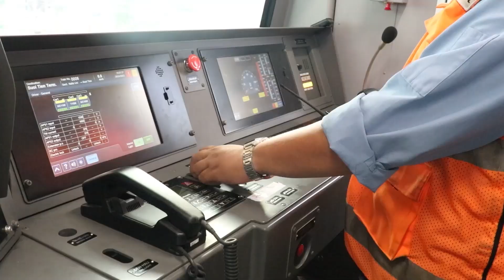Đón xem bản tin XEM NHANH 20H ngày 1/5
Mời quý vị theo dõi bản tin đầy đủ lúc 20 giờ tối nay tại đường link này
Cảm ơn quý vị đã tin tưởng và lựa chọn XEM NHANH 20H để cập nhật tin tức mỗi ngày.

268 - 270 Nguyễn Đình Chiểu, Phường Võ Thị Sáu, Q.3, TP HCM